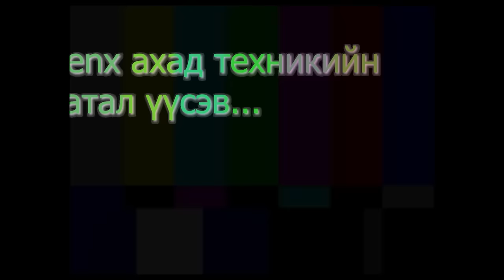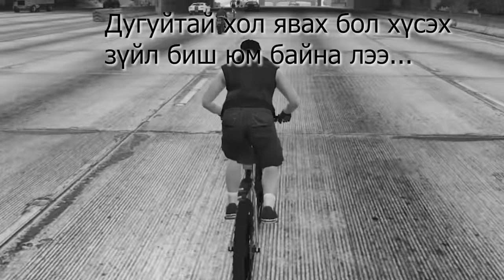Дугуйтай аялал... w/Alienx, Kazuga, Snowy, Hashka (GTA V Mongolia)